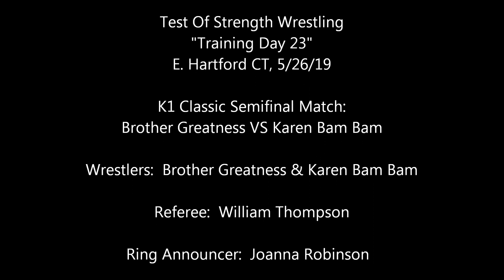Brother Greatness VS Karen Bam Bam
Test Of Strength Wrestling
"Training Day 23"
E. Hartford CT, 05/26/19
K1 Classic Semifinal Match:
Brother